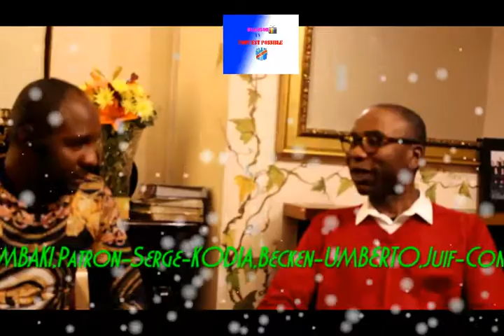Pasteur Jen Pierre Akemba et L'eglise Ramah BAZUI DECISION PONA COMMUNAUTE CONGOLAISE